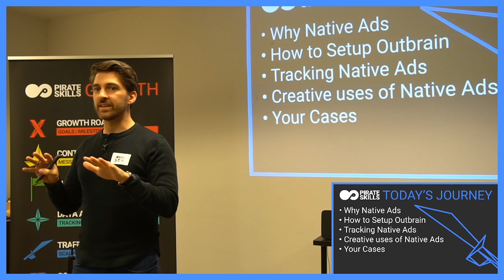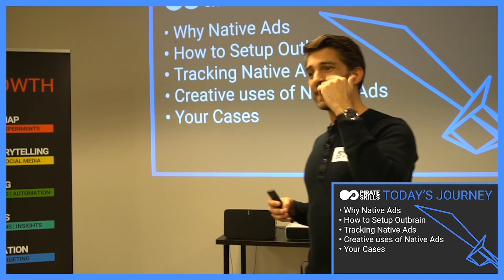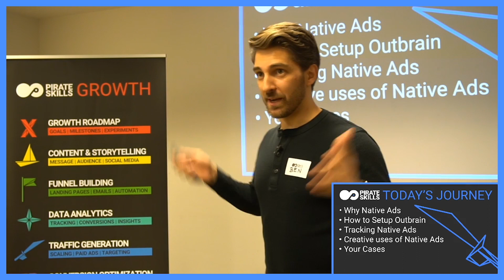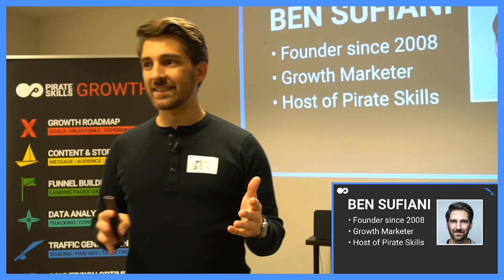How to get more Traffic with Native Ads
Get all Slides of our "More Traffic with Native Ads" Video

Who doesn't need more qualified traffic? The question is rather where to get it and what you need to give in return. A 1000 visitors to your website can cost you a week worth of social media posts or 1000€ on ads. The choice is ours and we have to learn to be the judge of what brings us the best ROI (return on investment).

To watch all our past meetups and download all slides, join our free growth marketing course:

Ben